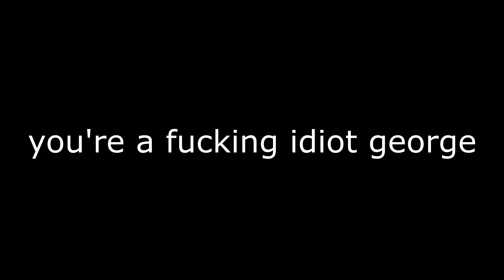CS:GO Competitive Highlights #1